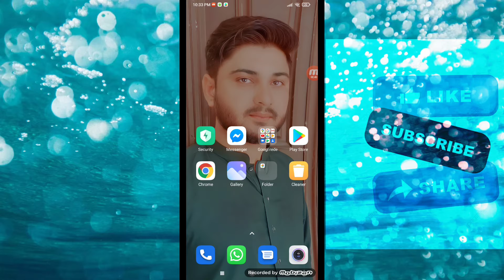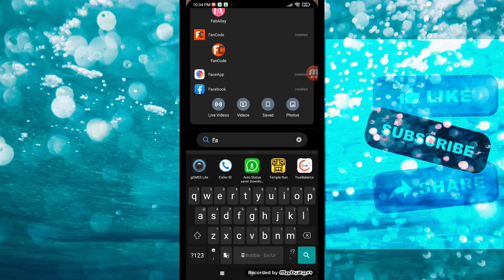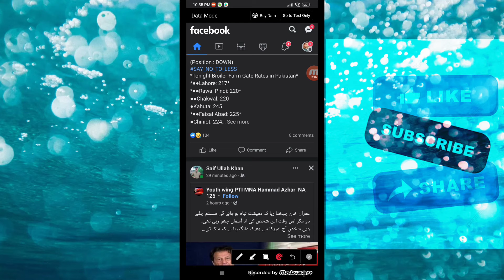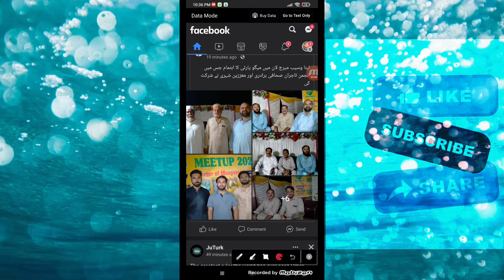Facebook App Update New Features in 2022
Facebook App New Hidden Features  Update 2022 | Amazing Features